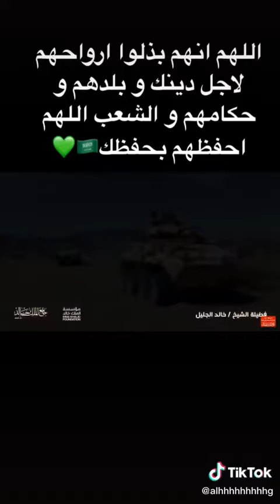اللهم انهم بذلوا ارواحهم لاجل دينك وبلدهم وحكامهم والشعب اللهم احفظهم بحفظك وانصرهم وردهم لنا سالمين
اللهم انهم بذلوا ارواحهم لاجل دينك وبلدهم وحكامهم والشعب اللهم احفظهم بحفظك وانصرهم وردهم لنا سالمين غانمين منتصرين ان شاء الله يارب 🇸🇦🇸🇦💚💚🤍🤍🇸🇦🇸🇦💚💚🤍🤍🇸🇦🇸🇦💚💚🤍🤍